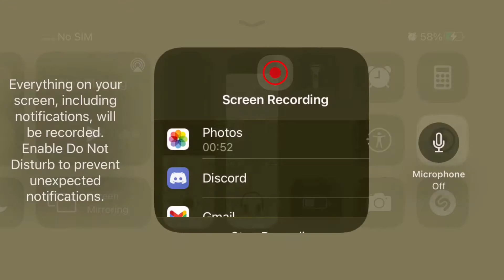Battle cats (A colossalNewYear) lv 2.5-5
It 2.5 because lv 2 is only a picture. This shouldnt be hard